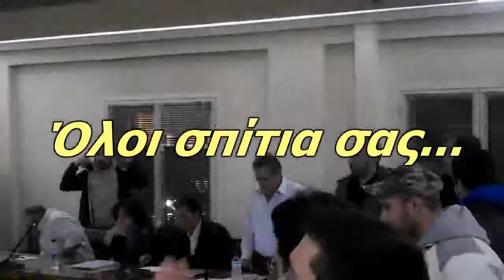Δημοτικό Συμβούλιο, Αγιοι Ανάργυροι - Καματερό 15-11-2011.wmv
Από την παρέμβαση της ανοιχτής συνέλευσης Αγίων Αναργύρων - Καματερού στο Δημοτικό Συμβούλιο Αγίων Αναργύρων - Καματερού που είχε ως θέμα το χαράτσι της ΔΕΗ